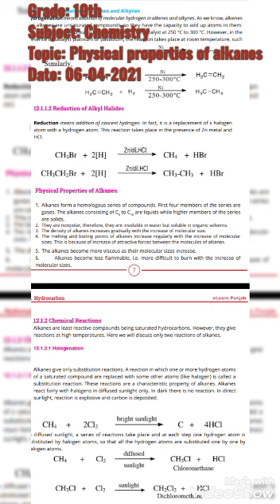Ch#12 Physical properties of alkanes (Chemistry) Grade 10th